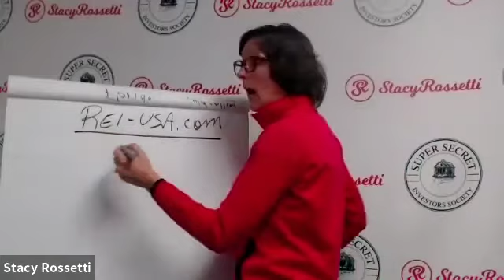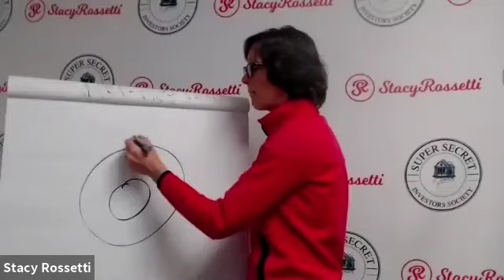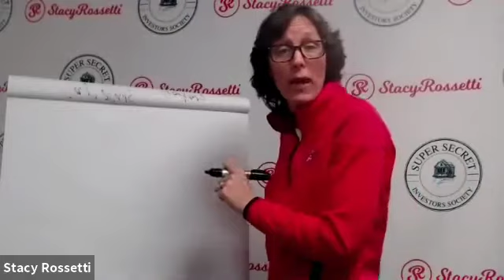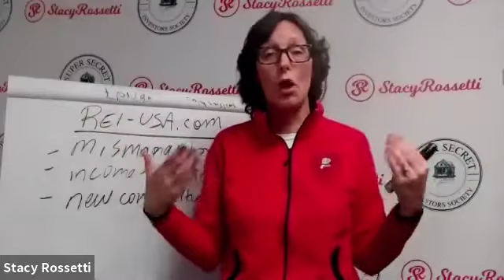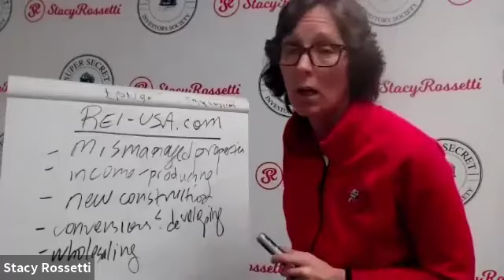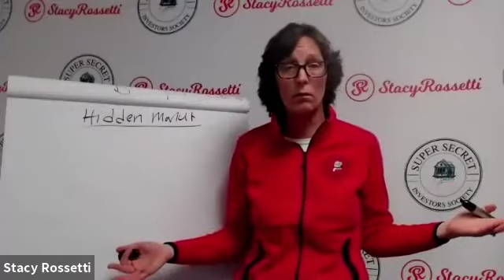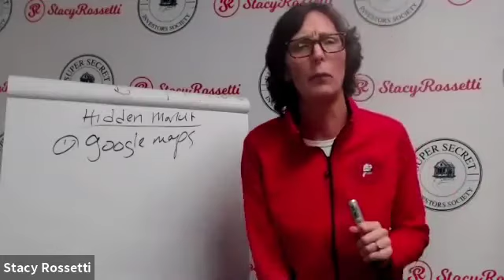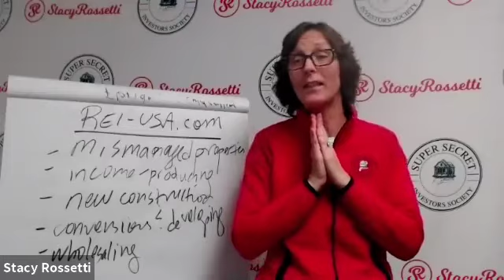How to start Investing in Self Storage with Stacy Rossetti (Teacher for REI USA)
Learn to Invest in Real Estate with REI USA. We are an online education and networking platform where you can put yourself in front of live expert investors around the country and learn to invest in every niche out there.

A REI USA Training Session

- Everything You Need to Know About Buying and Selling Storage Facilities

- How to Grow Your Net Worth FASTER with Commercial Passive Income

- The Ins and Outs of Managing Storage Facilities